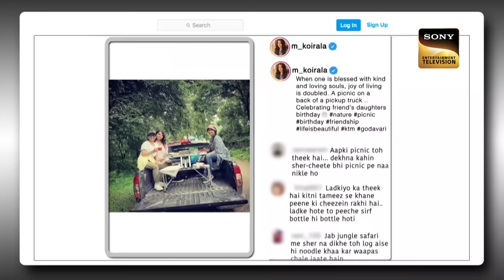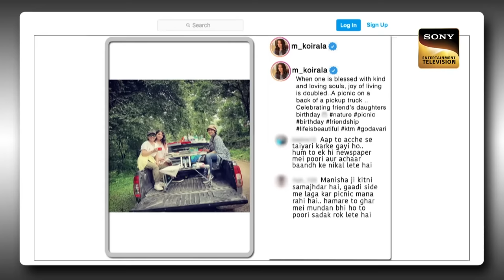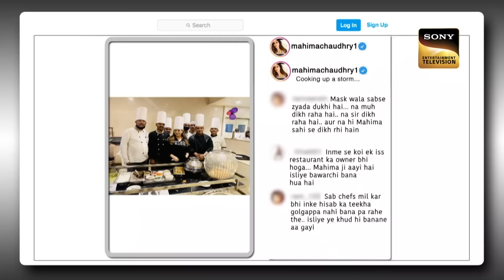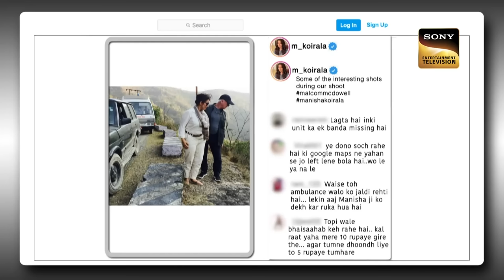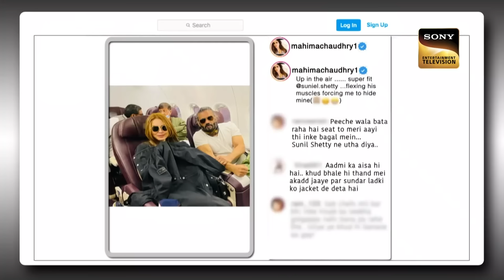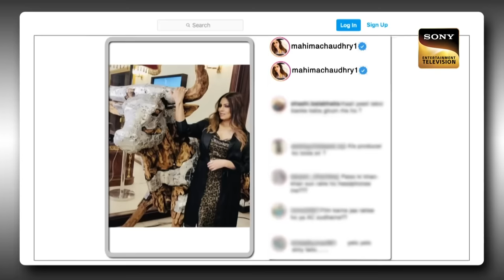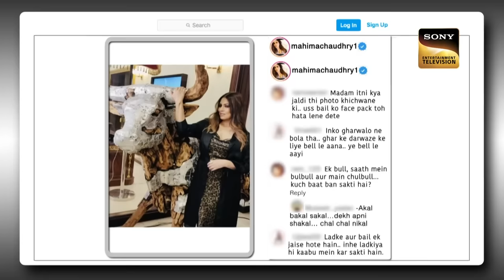Kapil ने Manisha Koirala जी से सीखा 'Ilu Ilu' का मतलब | The Kapil Sharma Show 2 | Mr. Popular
Host: Kapil Sharma
Producers: Kapil Sharma, Salman Khan, Deepak Dhar
Guests: Manisha Koirala, Mahima Chaudhry